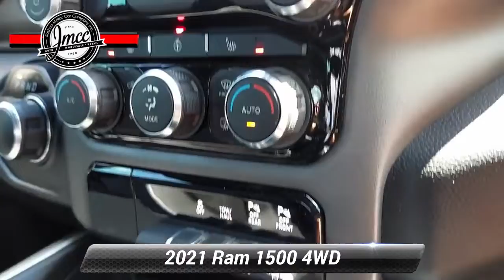Used 2021 Ram 1500 4WD Big Horn, Pennsauken, NJ 571869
Scores 21 Highway MPG and 15 City MPG! This Ram 1500 delivers a Regular Unleaded V-8 5.7 L/345 engine powering this Automatic transmission. WHEELS: 20 X 9 ALUMINUM CHROME CLAD, TRANSMISSION: 8-SPEED AUTOMATIC (8HP75), TIRES: 275/55R20 BSW ALL SEASON.*This Ram 1500 Comes Equipped with These Options *QUICK ORDER PACKAGE 25Z BIG HORN -inc: Engine: 5.7L V8 HEMI MDS VVT, Transmission: 8-Speed Automatic (8HP75), Big Horn Badge , REMOTE START SYSTEM, RADIO: UCONNECT 4C NAV W/8.4 DISPLAY -inc: Google Android Auto, SiriusXM Radio (subscription required) Service, SiriusXM Traffic (subscription required) Plus, SiriusXM Satellite Radio (subscription required), USB Host Flip, Disassociated Touchscreen Display, HD Radio, For Details, Visit DriveUconnect.com, Integrated Center Stack Radio, For More Info, Call , Air Conditioning ATC w/Dual Zone Control, GPS Navigation, SiriusXM Travel Link (subscription required), 4G LTE Wi-Fi Hot Spot, 8.4 Touchscreen Display, Apple CarPlay, PARKSENSE FRONT/REAR PARK ASSIST W/STOP, MOPAR FRONT & REAR RUBBER FLOOR MATS, HYDRO BLUE PEARLCOAT, GVWR: 7,100 LBS, FRONT LICENSE PLATE BRACKET, ENGINE: 5.7L V8 HEMI MDS VVT -inc: Active Noise Control System, 180 Amp Alternator, Heavy Duty Engine Cooling, GVWR: 7,100 lbs, Dual Rear Exhaust w/Bright Tips, HEMI Badge, BLACK, DELUXE CLOTH BUCKET SEATS -inc: Power 8-Way Driver Seat, Center Console Parts Module, Bucket Seats, Manual Adjust 4-Way Front Passenger Seat, Full Length Floor Console, Power 4-Way Driver Lumbar Adjust.* Stop By Today *For a must-own Ram 1500 come see us at Joshua Motor Car Company, 3429 Haddonfield Road, Pennsauken, NJ 08109. Just minutes away!

[RLVID:2696:49d6bf1428ddc492:d8fc3aef8f9452bd:1]